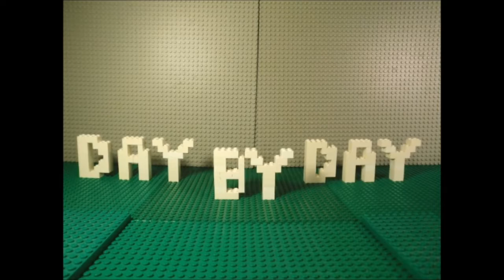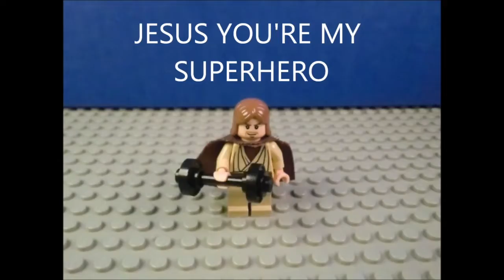KiC@Home May 24